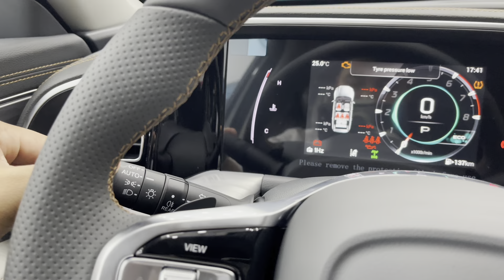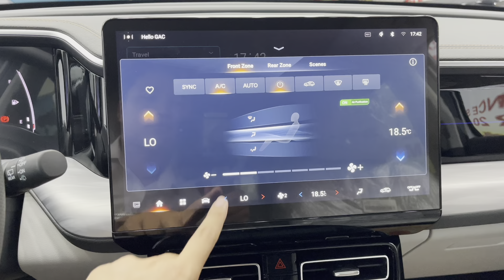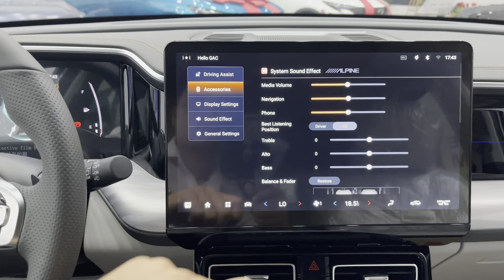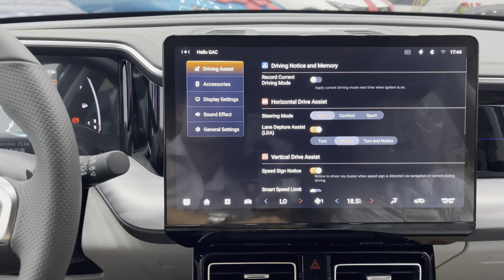NEW GAC GS8 4WD - 2.0L 7Seater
Thanks To : GAC Motor Cambodia

📍Building # 11, Russian Federation Blvd., Sangkat Kakap, Khan Por Senchey, Phnom Penh